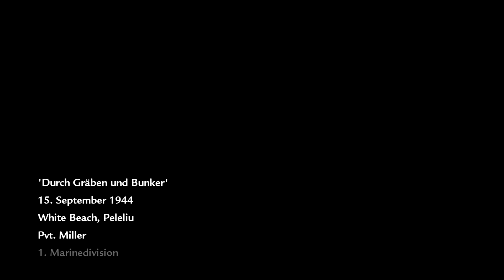Call of Duty 5 World at War # 8 Ihr sollt BRENNEN!!!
Wir kämpfen uns wacker durch die Feindeshorden und hinterlassen Schutt und Asche. Es bedarf keiner Worte für diesen Sieg. Doch Reznov findet immer noch einen rhetorisch ergreifendes Ende. Weiter gehts! Wir heizen den Feinden richtig ein. Doch sie scheinen überall zu sein. Sie lauern uns auf und selbst die Bäume haben Augen...